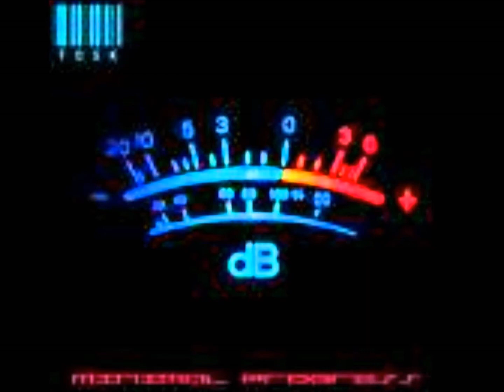Tech Department (27- 01- 2017)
Gorje Hewek & Izhevski - De Erweckens Bruderschaft [Shanti Radio Moscow]
Few Nolder - Ace Of Space [Sodai]
The 2 Bears - The Night Is Young (Patric Bäumel Dark Upon Us Rework)
Kincaid & Sinál - Long Haul Flight Bathroom Romance Scene [ELEMENTS]